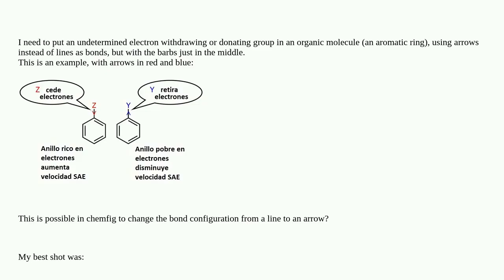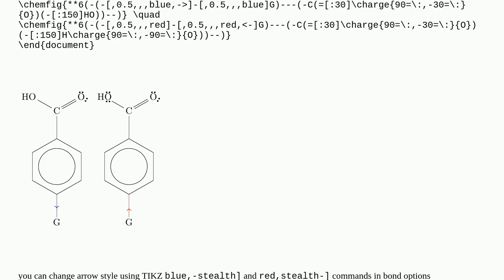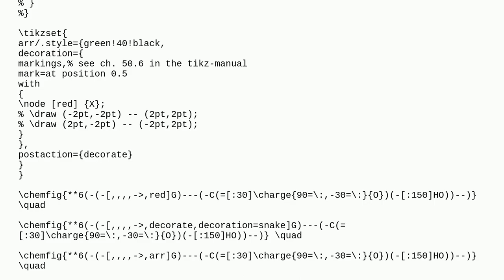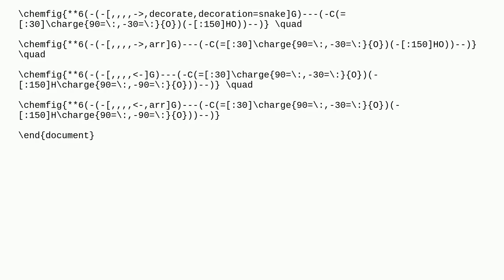Tex: How can I put a withdrawing or donating group in an aromatic ring in chemfig?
How can I put a withdrawing or donating group in an aromatic ring in chemfig?

A special thanks goes out to the community

  chemfig mhchem chemistry